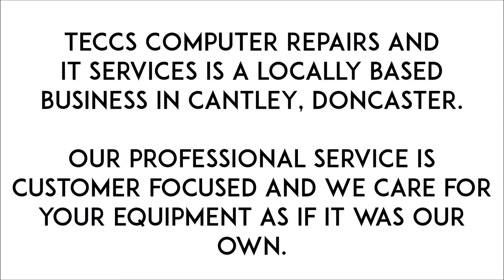TECCS Computer Repairs & IT Services Intro Video